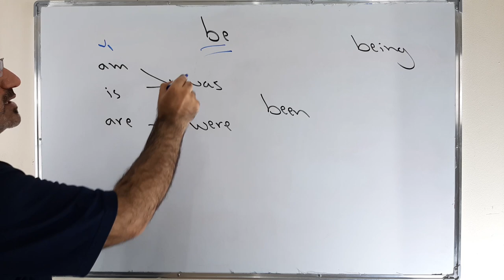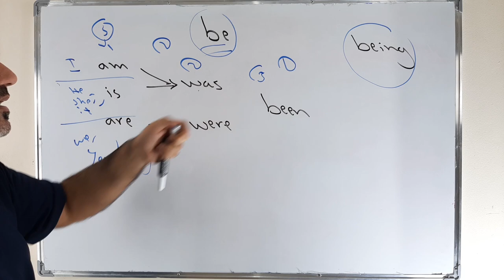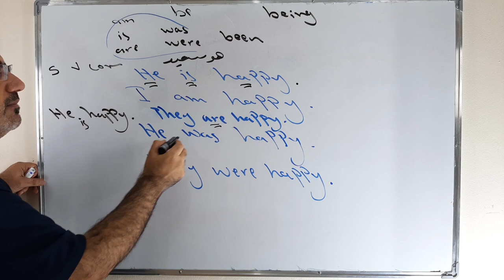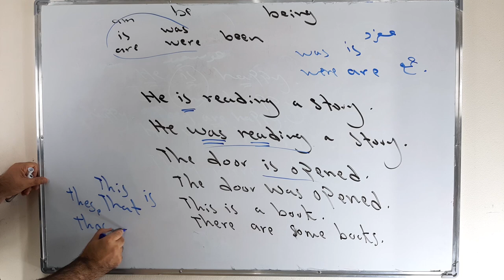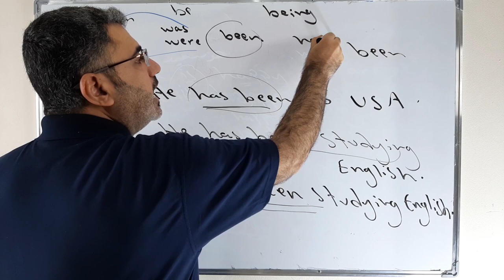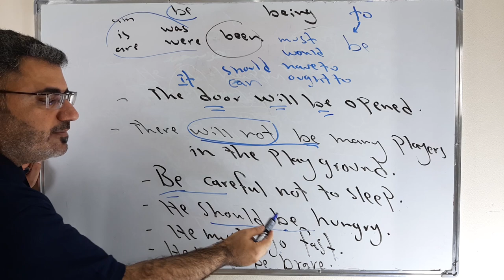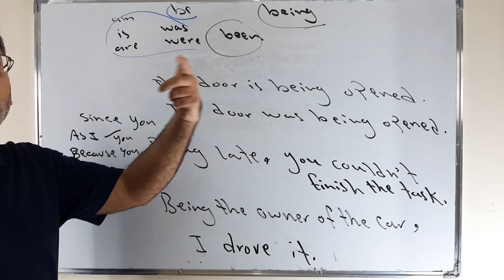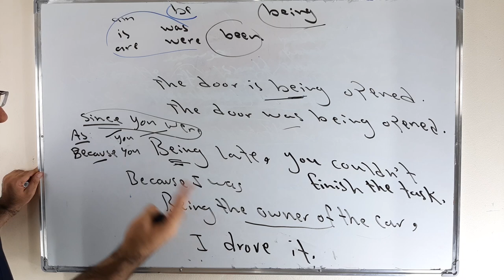ابسط طريقة شرح جميع افعال الكون ومقارنتها بسهولة verbs to be be been being am is are was were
نتعلم في هذا الفيديو شرح جميع افعال الكون والمقارنة بينها  وكيف استخدمها في الجملة الانجليزية ولماذا سميت افعال الكون وكييف استخدمها في كل الازمنة بحيث استطيع التعامل معها واطور من لغتي الانجليزية حديثا وكتابة be been being am is are was were